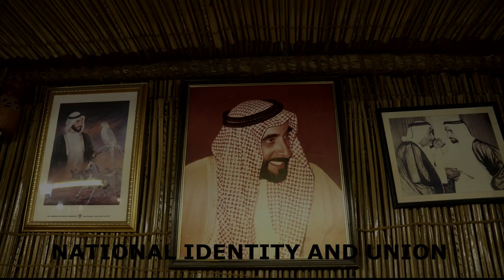EID MUBARAK 2019 - STORY 26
Eid ul Fitr 2019! The video was filmed in Heritage village of Al Ain. Traditional dance of Emirati which represent Emirati identity and cultural heritage, from one generation to another.
The strong bond of unity.
The sticks are symbolizing swords waved at the opponent.
Symbolizing the cohesion and solidarity of Emiratis.
Intangible Cultural Heritage of Humanity list declared by Unesco.

✔  MUSIC